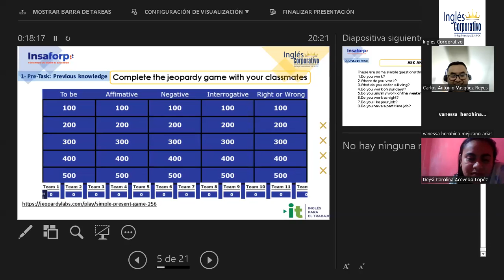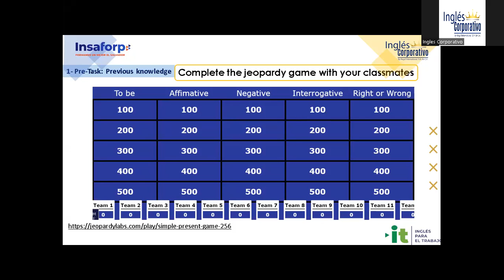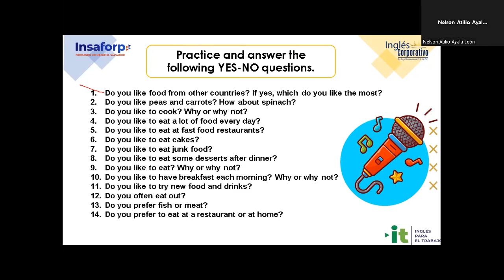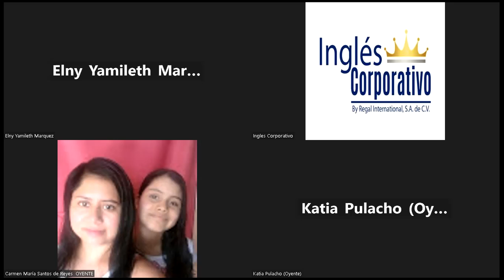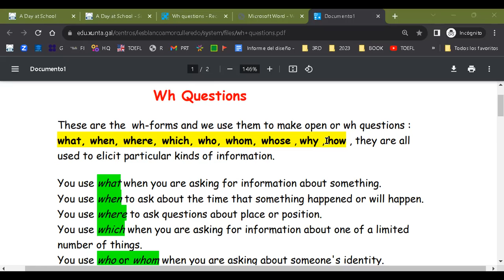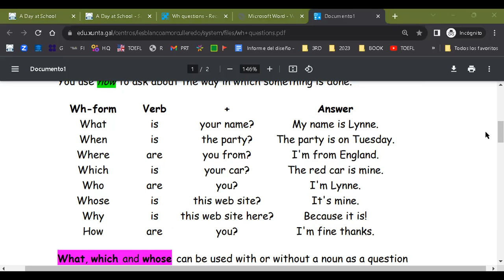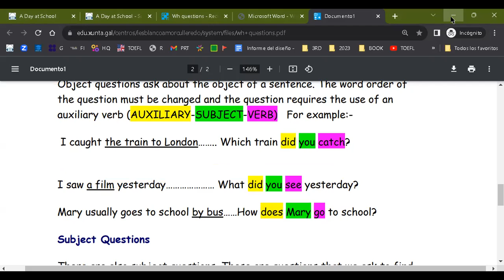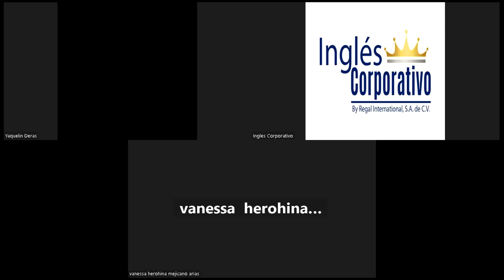SESION 11-30-10-23-IC29750-0001-2023-RAMÍREZ-Information questions and answers PART 2.